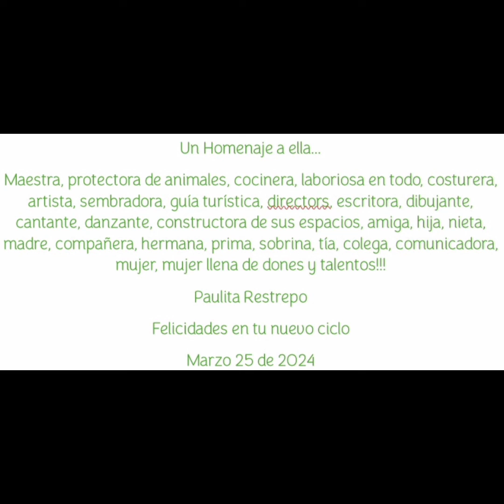24 de marzo de 2024